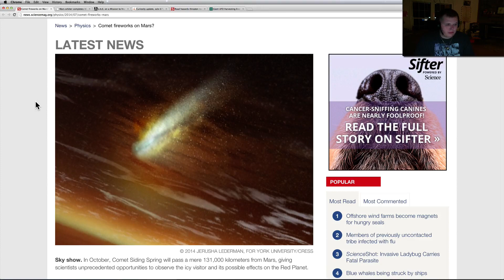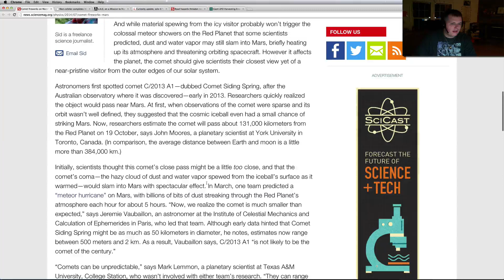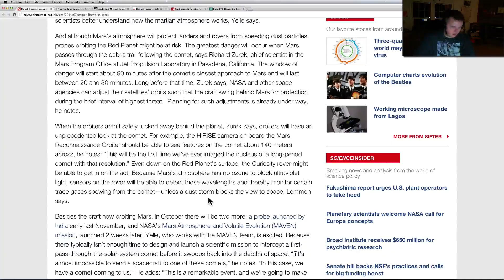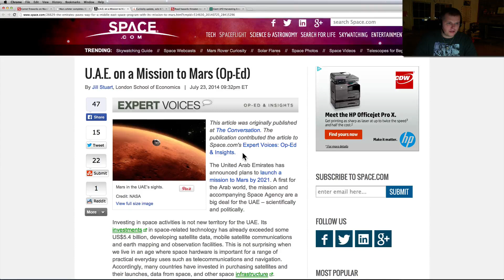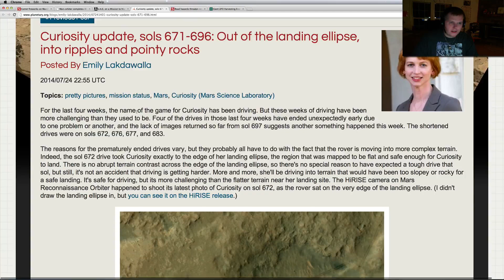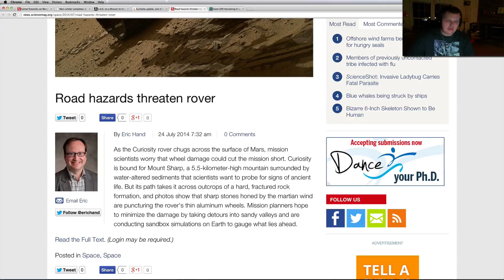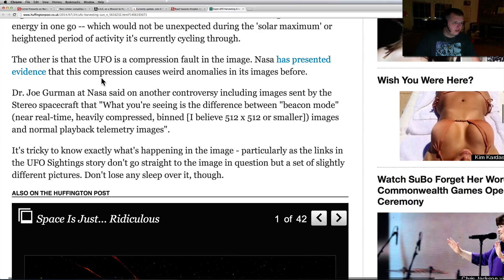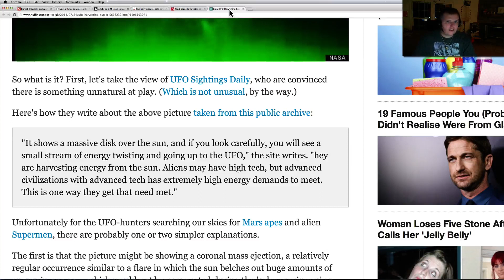Comet To Almost Hit Mars In October 2014 & More - WUITS Space News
July 25th 2014 Space News